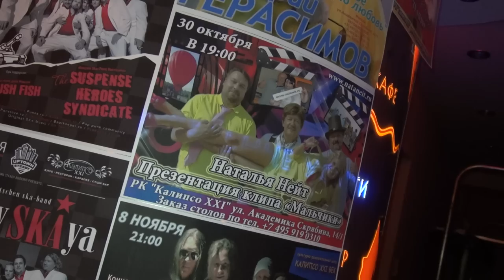Виталий РОМАНОВ и Олеся Астман - "Прошу тебя, танцуй !"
На презентации нового клипа Натальи НЕЙТ "Мальчики"; в развлекательном комплексе КАЛИПСО